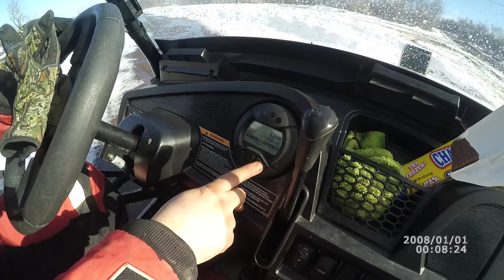2017 arctic cat prowler 700 hdx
out testing my new 2017 arctic cat prowler hdx 700 limited